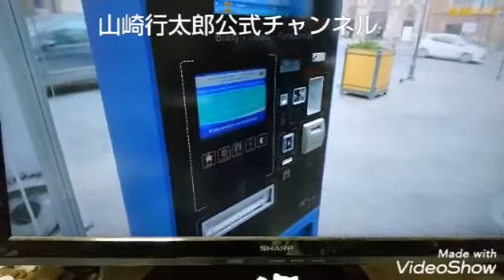YouTube動画による情報発信を再開します。《嫌なら見るな。嫌なら聞くな。》〜《絶対的少数派宣言》